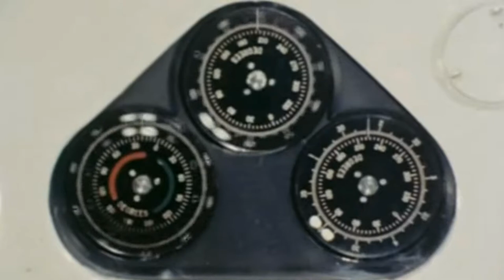Alan Walker- Force Unofficial Fan made Music Video ft. Maynard Ferguson and the British Navy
clips from